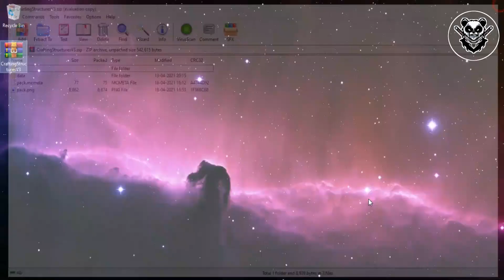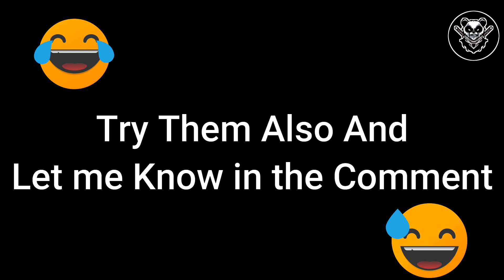How to Install Minecraft But You Can Craft Structures Datapack Download For Minecraft Java Edition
Datapack -